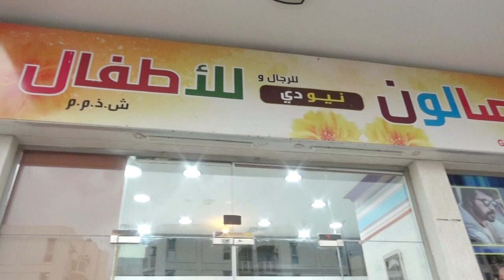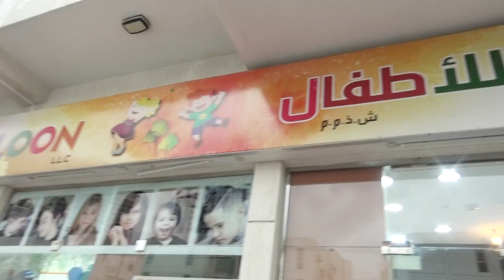Mr Mohammed owner of New Day Kids And Gents Saloon